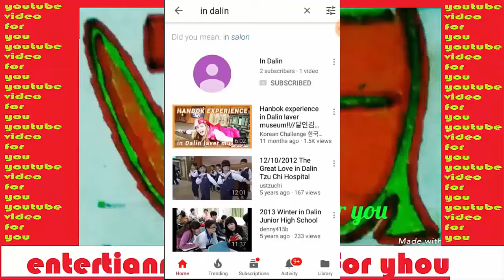ចាន់ វឌ្ឍនាកា​ ឆ្លើយតបទៅលោក Dollah salleh គ្រូបង្កោលក្លិប​Pahang fa